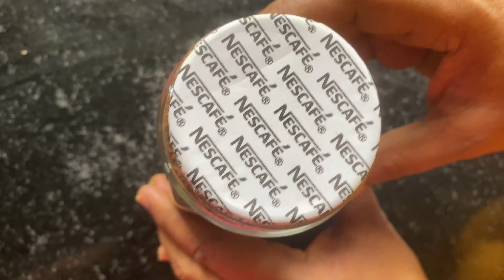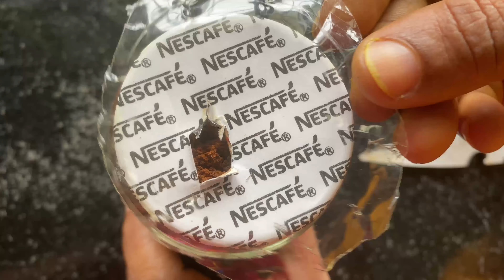Kitchen | Ten Tips and Tricks | Ep: 02 | 4K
Hello Friends,
We are sharing the second Episode of New The Kitchen Tips and Tricks Series

✖️ TIPS and TIMESTAMPS:

TIP 01: [00:20] Protecting Coffee Powder from Hardening inside the Container
TIP 02: [01:32] How to Preserve Lemons for longer time
TIP 03: [02:10] How to Preserve Tomatoes for longer time
TIP 04: [02:25] How to Preserve Rice for longer time
TIP 05: [02:50] How to Preserve Pickles for longer time
TIP 06: [03:30] How to Determine whether Eggs are good or not
TIP 07: [04:10] How to make Homemade Garam Masala
TIP 08: [05:43] How to make Homemade Pepper Powder
TIP 09: [07:58] How to make Homemade Cumin Powder
TIP 10: [08:35] How to make Homemade Dry Ginger Coffee (Homemade Chukku Kappi)
TIP 11: [09:40] How to make Homemade Turmeric Powder
TIP 12: [10:57] How to make Homemade Chilli Powder
TIP 13: [12:30] How to make Homemade Coriander Powder

“Today’s accomplishments were yesterday’s impossibilities.”
– Robert H. Schuller

✖️ SONIA'S FOOD